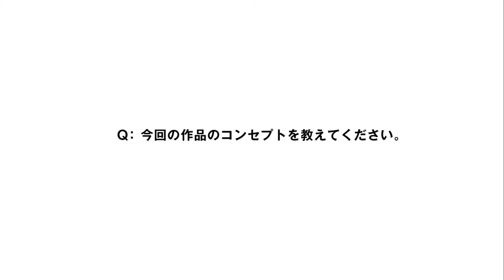金氏徹平 悉皆 インスタレーション ー風の時代の継承者たちー 高島屋の美術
池田学、束芋、舟越桂、三沢厚彦、ミヤケマイ、森村泰昌、ヤノベケンジ、山本大貴ほか総勢29名の現代のアーティストによる
「悉皆　ー風の時代の継承者たちー」を、東西5店舗の高島屋で開催。すべてが新作。アーカイヴスである高島屋史料館収蔵作品やトピックスを題材に制作。
アーティスト・金氏徹平氏の日本橋高島屋1F正面ホールでのインスタレーション作品を紹介。メイキング＆インタビューを収録。

［展示期間］2021年7月14日（水）→8月17日（火）／  日本橋高島屋S.C.本館1階 正面ホール

■【公式WEB】高島屋の美術「悉皆」　ー風の時代の継承者たちー